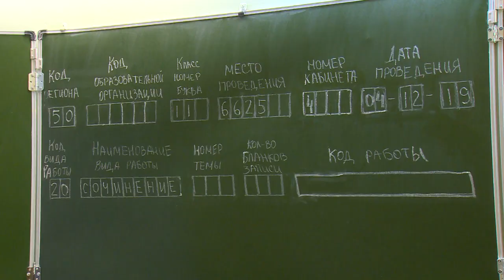Подготовка к ЕГЭ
Школьники по всей России написали сочинение по литературе для допуска к единому государственному экзамену. Старшеклассники городского округа Щёлково также сдали итоговый тест по литературе. Учеников перед сложным испытанием поддерживала Мария Буржинская.